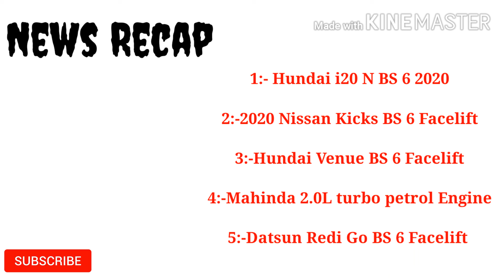I 20 N launching Update | Nissan Kicks BS 6 | Scorpio 2020 Launch Date | Automotive Drive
Namaskar dosto..
YTK CAR WORLD ki taraf se aapke lie ek naya segment chalu ho raha hai jiska naam hai Auto talks...

Get Latest Update & News about Cars and Bikes

Founder & Head
Kushal Tiwari

Co-Founder & Editor
Yash Tandon

Track:Julius Dreisig & Zeus X Crona - Invisible [NCSRelease]
Music provide by NoCopyrightSongs
Like aim 50 likes
Comment if you have topic that relates my channel